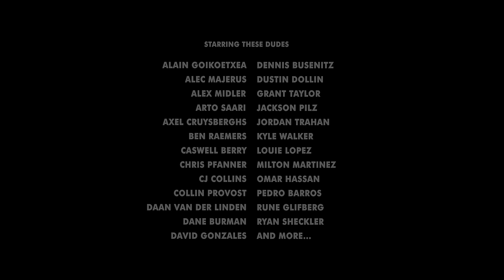Holy Stokes! A Real Life Happening - Official Trailer | Volcom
Nearly two years in the making and featuring an international cast of skaters ranging from street legends to transition destroyers to hyper-talented up-and-comers rolling and rallying across the planet, Volcom’s forthcoming feature film Holy Stokes! is shaping up to be the feel good hit of the summer.

Shot entirely in 4K ultra high-definition and directed by skate-film auteur Russell Houghten, Holy Stokes! marks the first full-length skate film from Veeco Productions since 2007’s "Let’s Live". Shot in dozens of locations spanning every corner of the globe, it builds on more than 20 years and 30 influential films from the world of Volcom.

Starring these dudes:

Alain Goikoetxea
Alec Majerus
Alex Midler
Axel Cruysberghs
Ben Raemers
Caswell Berry
Chris Pfanner
CJ Collins
Collin Provost
Daan Van Der Linden
Dane Burman
David Gonzalez
Dennis Busenitz
Dustin Dollin
Grant Taylor
Jackson Pilz
Jordan Trahan
Kyle Walker
Milton Martinez
Louie Lopez
Pedro Barros
Rune Glifberg
Ryan Sheckler

Available June 7, 2016 on iTunes, Amazon, Google Play, xBox and more

Song:
Laetitia Sadier - Scene of the Lie (CAVE remix)